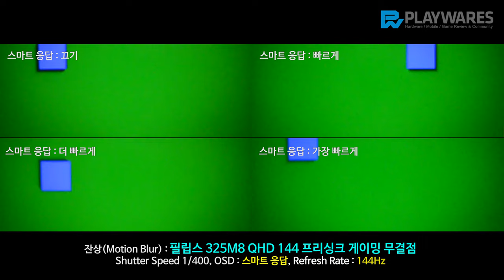잔상(Motion Blur) : 필립스 325M8 QHD 144 프리싱크 게이밍 무결점